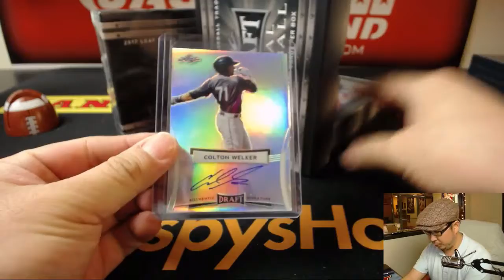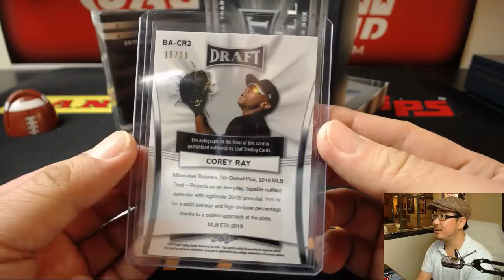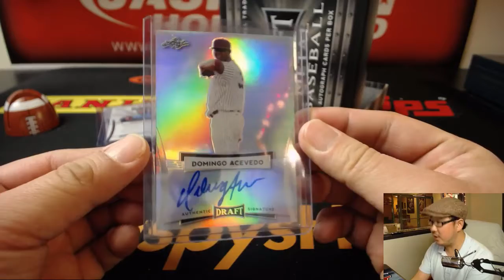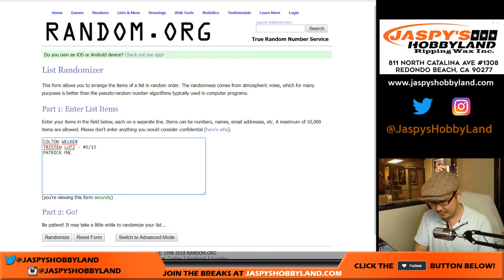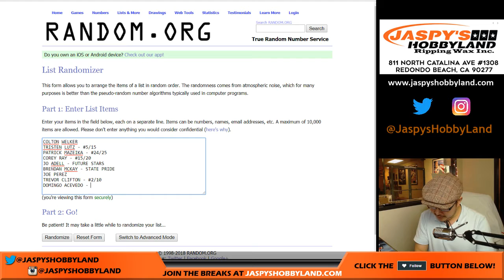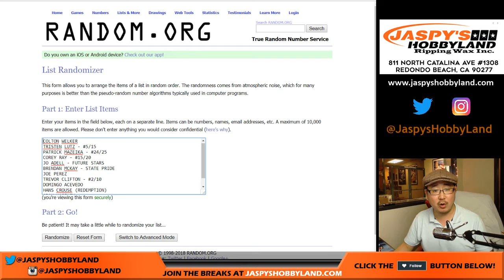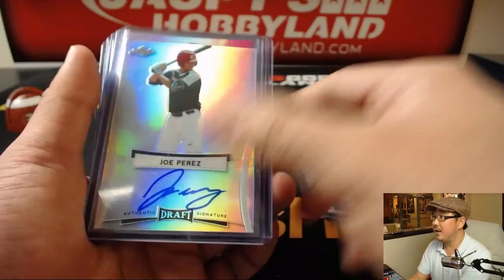Fr, 01/12/18 [2Box RH] #12 - 2017 Leaf METAL DRAFT Baseball (MLB)